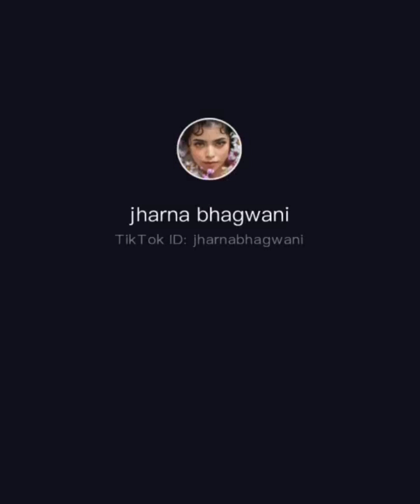CLOWN TRANSFORMATIONS ClownCheck || By Jharna Bhagwani